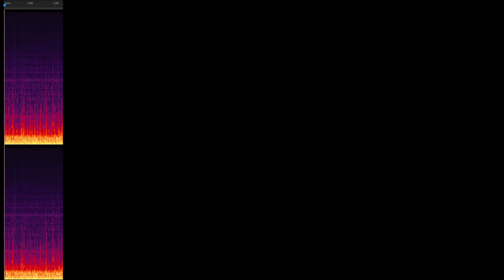Portal 2 - Ambience - 59 - Elevator Shaft "The Climb"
Suggestions ARE Encouraged!

ambience​ - the character and atmosphere of a place.

Video Quality Notes: I could not source the static noise in the game's engine. The sound is both in recordings AND in game. However i can hope that it can be overlooked as the rest of the recording's soundscape is so well done.